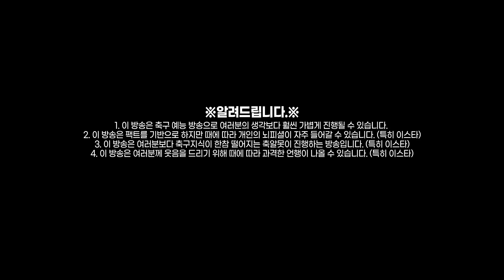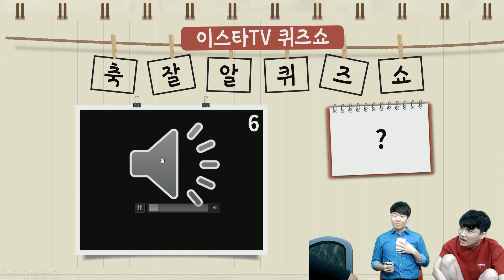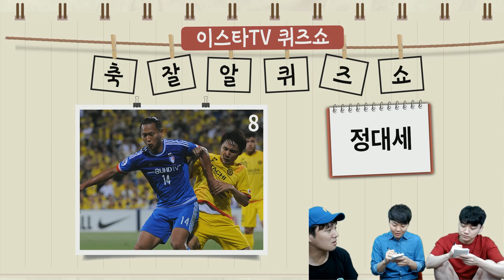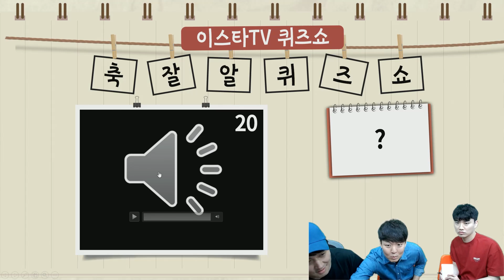[축잘알퀴즈쇼] 제 4회, 축구 선수 목소리 맞추기!! 추덕연 등장